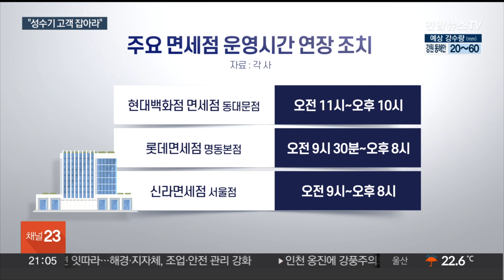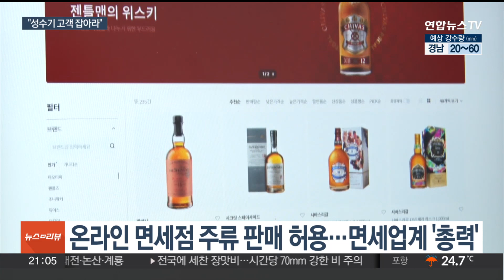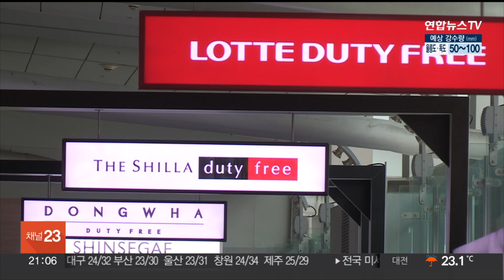성수기 맞아 분주한 면세점…중국인 유입은 '숙제' / 연합뉴스TV (YonhapnewsTV)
성수기 맞아 분주한 면세점…중국인 유입은 '숙제'
[뉴스리뷰]

[앵커]

일상회복 뒤 맞는 첫 여름 휴가철은 지난 3년여간 힘든 상황을 보낸 면세점들에는 모처럼의 대목이죠.

면세점들은 영업시간과 판매상품을 늘리며 고객 잡기에 나섰는데요.

다만 한중 관계 경색으로 중국 관광객 회복이 더딘 것은 여전히 숙제입니다.

문형민 기자입니다.

[기자]

서울 시내의 한 면세점이 외국인 쇼핑객들로 북적입니다.

다들 두 손 가득 면세품을 구입하곤 가벼운 발걸음으로 매장을 떠납니다.

외국인 관광객 유입이 늘며 면세점을 이용하는 외국인도 이렇게 빠르게 늘고 있습니다.

지난해 5월 8만9,000여 명에 그쳤던 면세점 외국인 이용객은 1년 새 6배 가까이 증가했습니다.

면세점들도 일상회복 뒤 첫 여름 휴가철을 맞아 우선 이달부터 운영시간 연장에 나섰습니다.

현대백화점면세점은 최대 오후 10시까지, 롯데와 신라면세점은 오후 8시까지 늘립니다.

[면세업계 관계자] "이제 엔데믹이고 해외에서 오는 외국인들도 수요가 많다 보니까. 언제 (연장)할지 고민하던 찰나에…."

면세업계는 특히 주류 판매에 주력하고 있습니다.

지난해 주류 구매 한도가 늘어난데 이어 지난 1일부터 온라인 면세점에서도 주류를 팔 수 있게 되자, 면세점들은 온라인에 주류 전문관을 열고 고객 잡기에 나섰습니다.

하지만, 아직 완전한 회복을 말하기엔 한계가 분명합니다.

[면세업계 관계자] "소매는 중요하지 않고 다이궁(중국 보따리상)에 의지하는 산업으로 바뀌었거든요. 결국 외국인이 들어와도 중국인이 들어와야 하는데…."

지난 5월 입국한 중국인 관광객수는 14만4,000천여 명으로 2019년 5월의 28%선에 불과합니다.

[김대종 / 세종대학교 경영학과 교수] "중국 관광객이 와야만 한국 면세점이 크게 성장할 수 있고, 중국과의 관광 교류나 경제 교류를 확대하는 것이 필요하다."

결국, 면세업계의 완전 정상화를 위해선 중국 단체관광객과 다이궁들의 복귀가 필요하다는 이야기입니다.